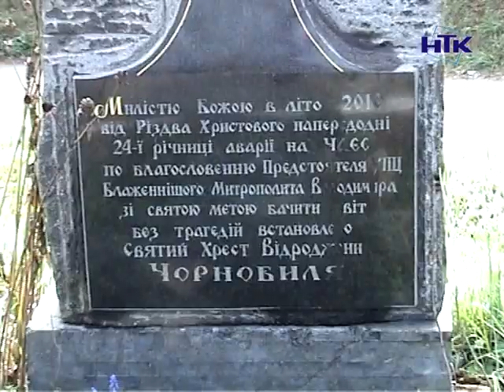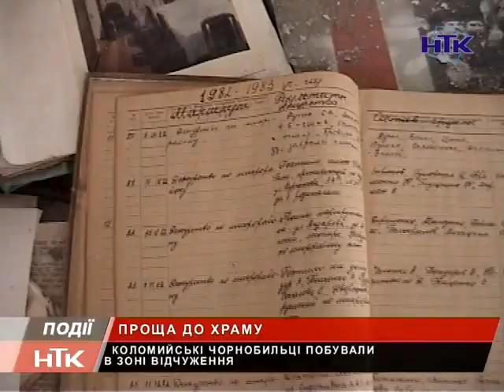Коломийські чорнобильці побували у зоні відчуження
У зоні відчуження. Коломийські чорнобильці побували там, де радіація може перевищити норму в 3 тисячі разів, побачили як виглядає місто, яке завмерло 30 років тому, помолилися в Свято-Іллінському храмі. Таку поїздку присвятили річниці з Дня катастрофи на ЧАЕС.